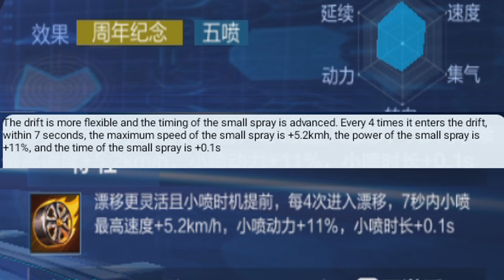Review Citrus Exclusive A Car 【QQ Speed Mobile】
originally an S car used by Citrus in QQ Speed version PC, but its made into an A car in QQ Speed Mobile. I had to do this review 3 times due to recording freeze while translating with another app.

(Shoutouts) Thank you for joining my membership:
🏆💎DIAMOND TIER💎:

🥇🌟Gold Tier🌟: Azli Mw
🥈SILVER TIER: Muhammad Zamzami
🥉Bronze Tier:
Songs:
So Lit, At The Game, Beat Your Competition, Take You Home Tonight, Knuckles, 放肆热爱 (Accompaniment), 全心出發 (Accompaniment), 與你同行 (Accompaniment), Educated Man